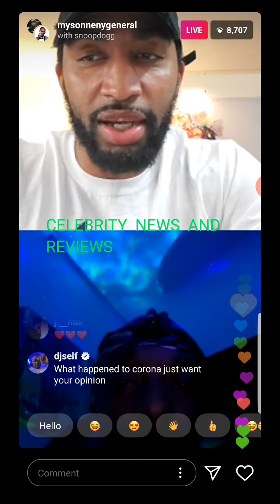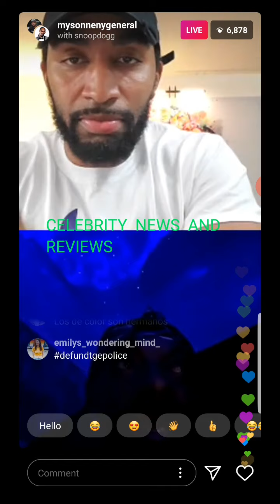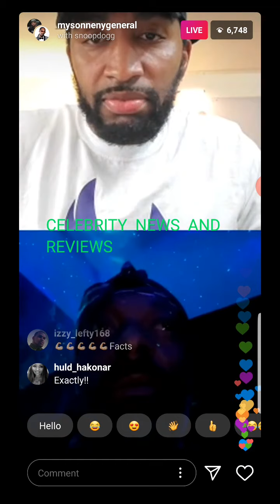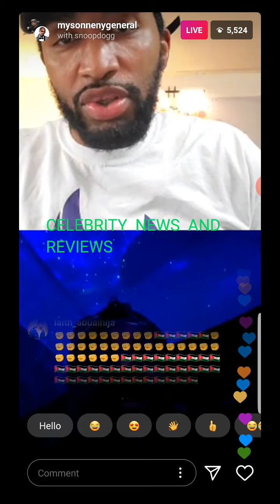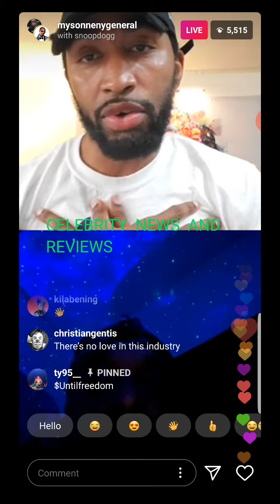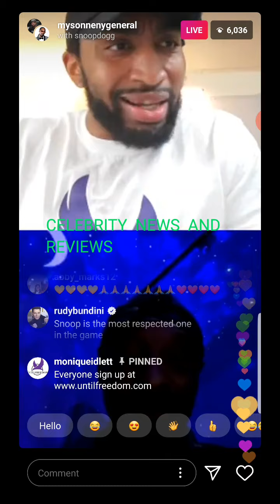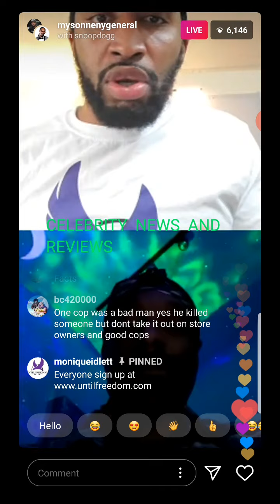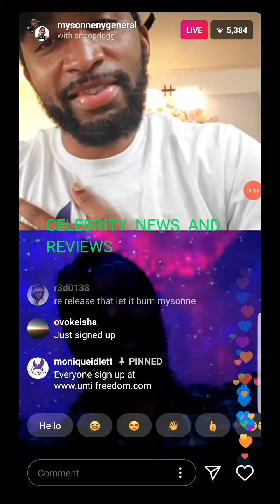Mysonneny and snoop dogg want to start a foundation for black people